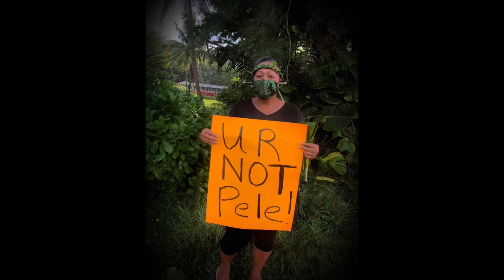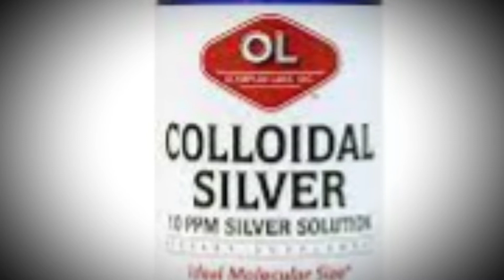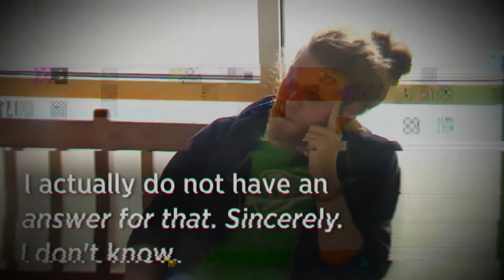Love Has Won Cult. Amy Carlson Was Found Mummified In A Shrine. True Crime Documentary.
In April of 2020, Love Has Won's leader Amy Carlson, was found in a home in Colorado. Her body was mummified, as well as covered in glitter and christmas lights with her eyes removed. There is yet to be a court case but this is all the information we have so far.